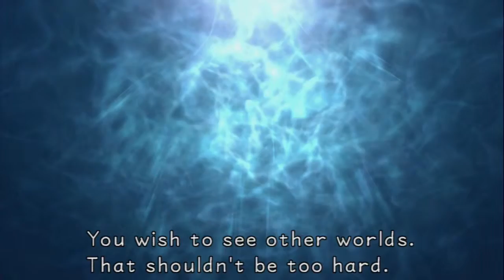Let's Play Kingdom Hearts Final Mix HD PART 30: Under the Sea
We get things rolling in Atlantica, and to my surprise, end up making quite a bit of progress.